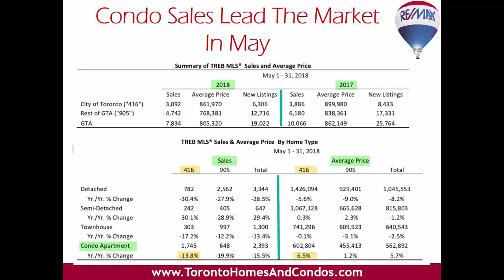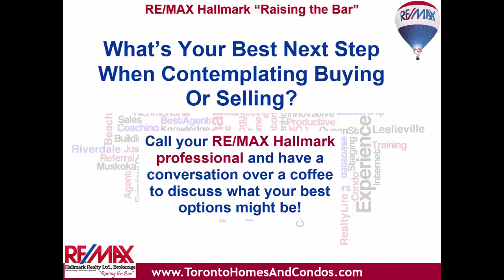Toronto Real Estate Report May 2018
Pat Simmonds Real Estate Services
RE/MAX Hallmark Realty Ltd., Brokerage
785 Queen St East
Toronto,
On
M4M 1H6

“Bespoke Toronto Real Estate”

“Pat Simmonds Real Estate Services” are a  bespoke full service Real Estate team serving great clients in Toronto, Leslieville and the GTA with Remax Hallmark. We sell beautiful homes in Leslieville,  Beach Hill, Upper Beaches and beyond.

Our clients are only too happy to provide testimonials.
They are also more than happy to speak to you personally if you’d like more information about us.
As RE/MAX Hallmark agents we are very proud to be part of the year after year top producing Brokerage in Toronto. Our company network gives us personal access to over 1200 Sales Representatives and Brokers. Our use of technology and our 20+ combined years of Real Estate experience really do give us a cutting edge in an industry that is often slow to adopt and  adapt.
We appreciate our clients and look forward to building lasting relationships. After all;